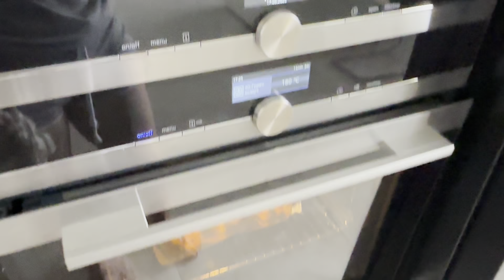Веложизнь и хорошая погода в Одессе. Поехали за сосисками на край света😄🫶🏻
Я раньше почему злой был? Да потому, что к меня велосипеда не было!

😊 всем привет, пару дней отдыха) и снова новое видео ☺️😊
Всем добра и хорошей погоды )